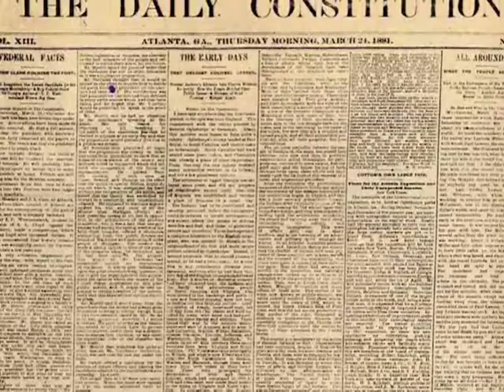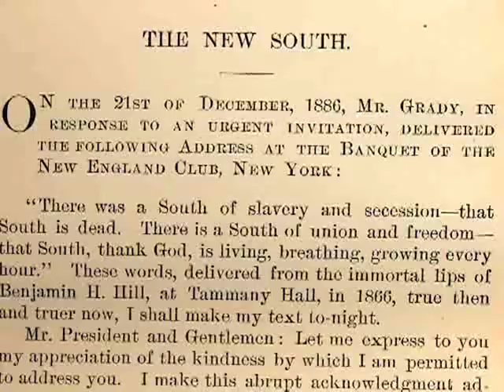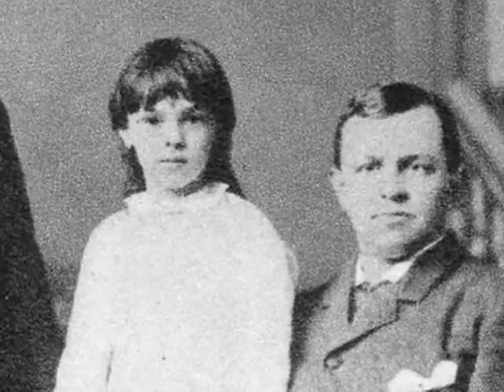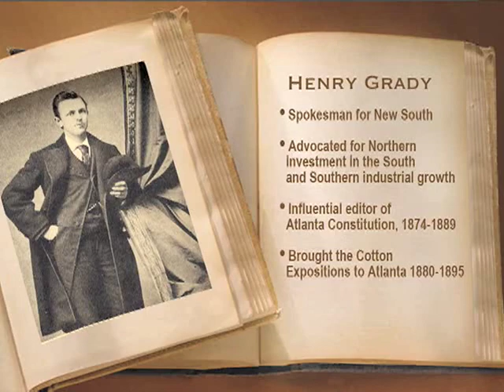Henry Grady: The Spokesman of the South | Georgia Stories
A passionate journalist and charismatic public speaker, Henry Woodfin Grady was known as the “The Spokesman of the New South.” In the late 19th Century, he engaged in a near one-man campaign to bring prosperity to Atlanta and the rest of the South, so damaged and depressed from the recent American Civil War. Grady’s movement fixed fast-growing Atlanta as the hub of the New South, and it spurred the economic growth of the entire region.